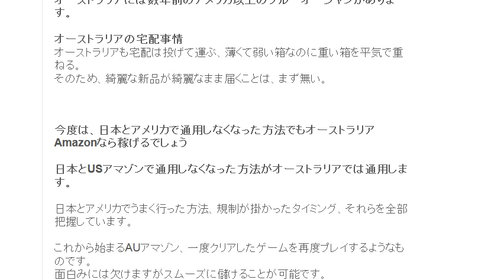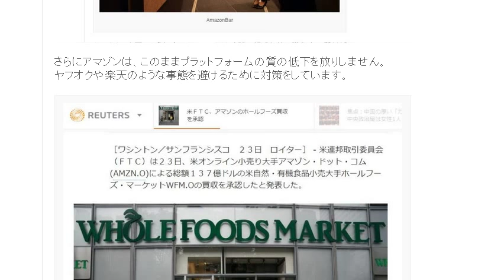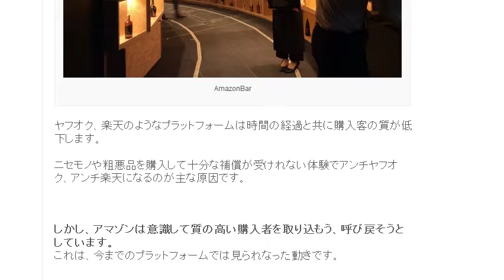日本とアメリカAmazonでは陳腐化あるいは飽和したノウハウでもオーストラリアなら効率よく度稼げる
1日10分で月10万円を稼ぐ! Amazon輸出ビジネスがわかる本　出版社:ソシム (2013/11/22)